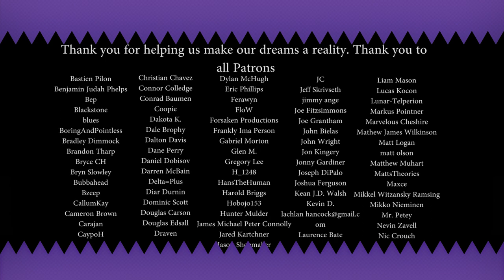Crash Team Racing Nitro Fueled: Dr Neo Gabetex (Xbox One X Gameplay)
Thumbnails by @gabrielenguard